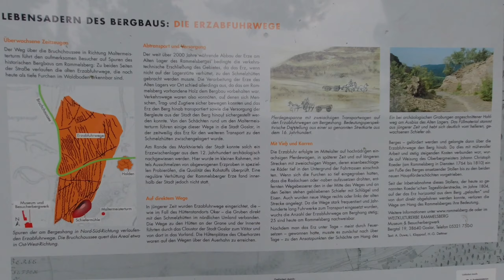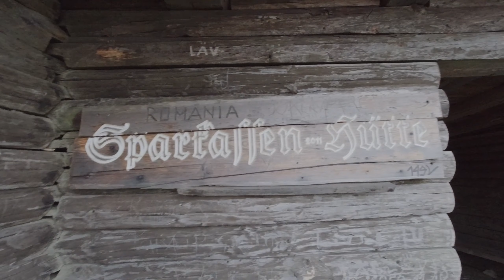Von Goslar nach Bad-Harzburg Schutzhüttentour Tag 1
Hey 💁🏽‍♂️ Leute,
wir waren mal wieder unterwegs 👨🏾‍🦯🐕‍🦺 primär haben wir auf diese Tour nur Schutzhütten anvisiert. Die restlichen 2 Tage folgen diese Woche noch🙆🏽‍♂️

Instagram📸bboythepom